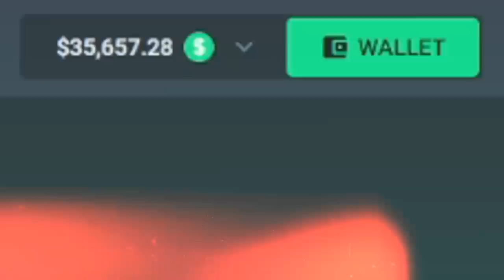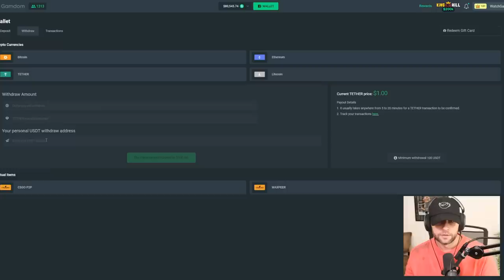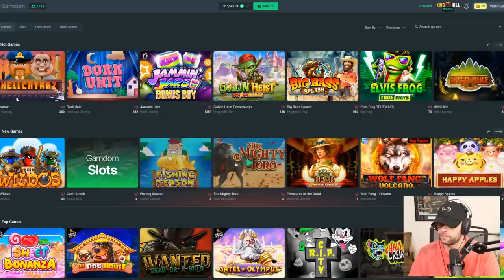I can't stop HUNTING on RABBIT GARDEN until I hit a BIG WIN!... SUPER VOLATILE!! (Bonus Buys)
In this video, I decide to check out the all new slot from Pragmatic Play called Rabbit Garden! This slot is crazy because its like a mix of a cluster slot with the high multis of a coin slot. So all the insane tumbles with a potential of some crazy multipliers. I even hit some of them in this video so you won't want to miss it!